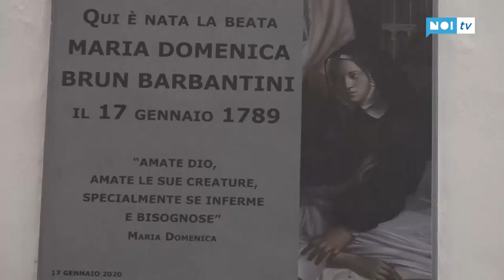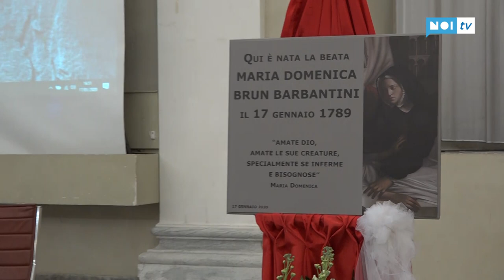Inaugurata in Cortile Carrara una targa dedica alla beata Maria Brun Barbantini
LUCCA - E' stata inaugurata in Cortile Carrara a Palazzo Ducale una targa in ricordo della Beata Maria Domenica Brun Barbantini, per ricordare il duecentennale della sua nascita, avvenuta il 17 gennaio 1789.

NoiTv